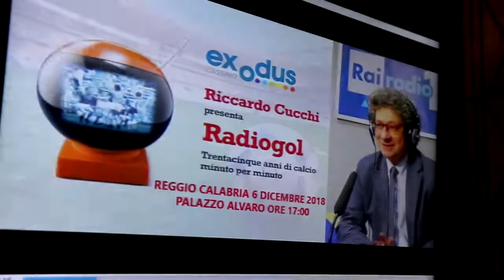Radiogol, il libro di Riccardo Cucchi tra emozioni e retroscena